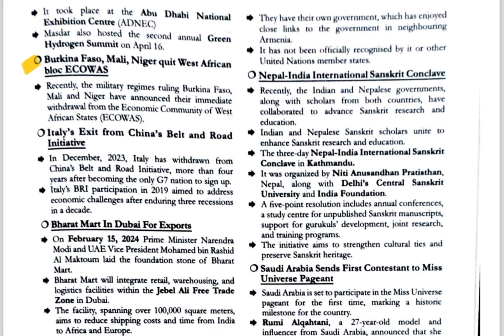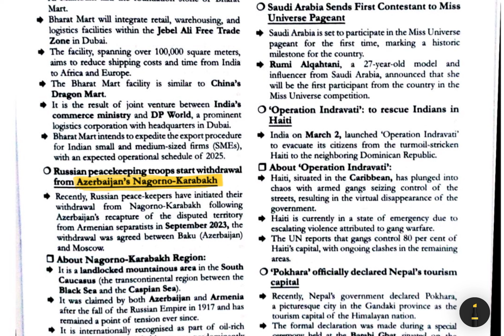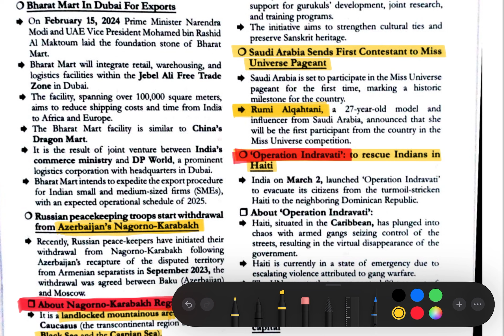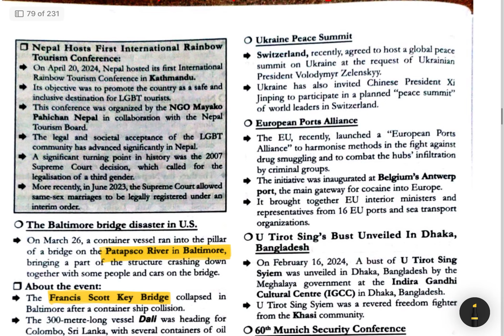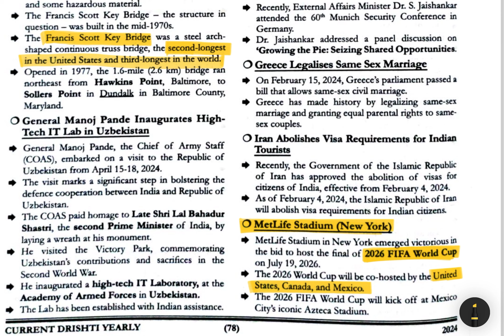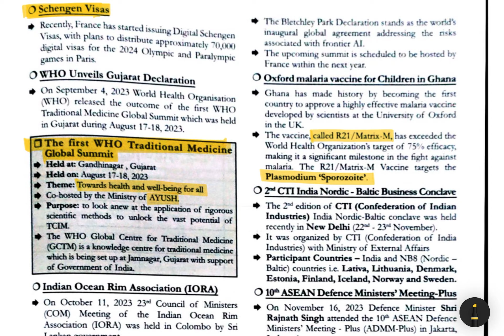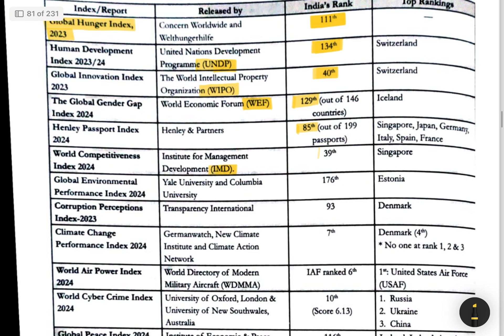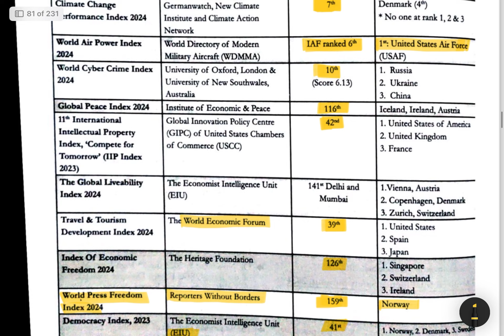Quick Revision of Eye Drishti Ghatnachakra Current Affairs in English